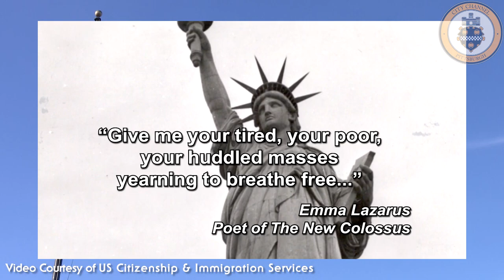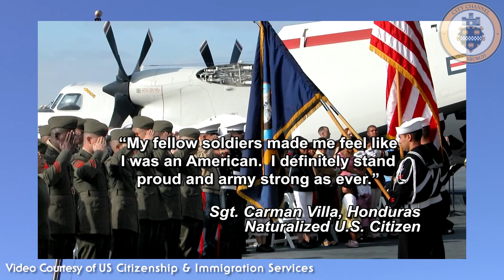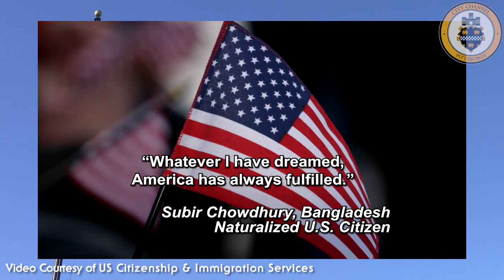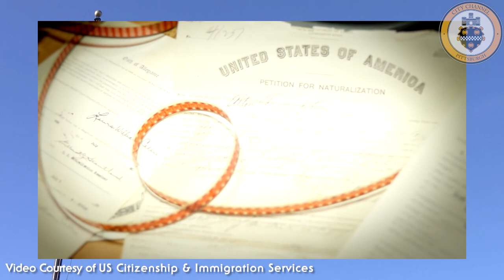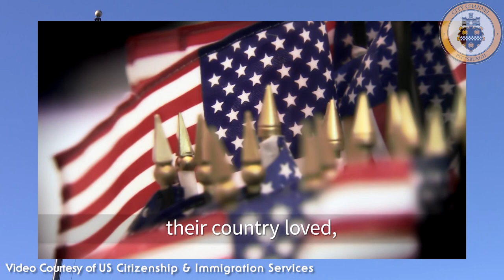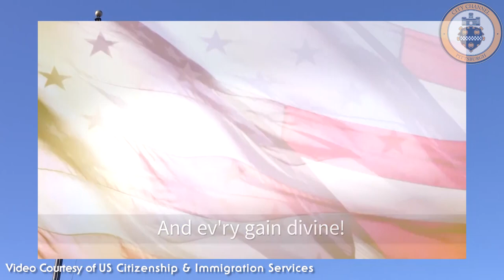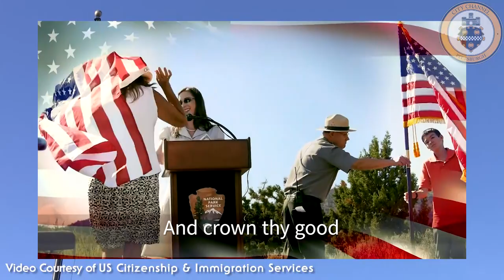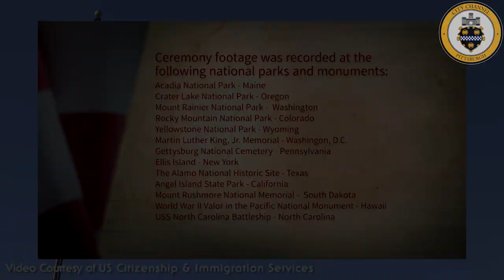United States Citizen & Immigration Services Naturalization Ceremony - 7/13/23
The City of Pittsburgh and Mayor Ed Gainey hosted the United States Citizen & Immigration Services for a naturalization ceremony in Council Chambers on July 13, 2023.